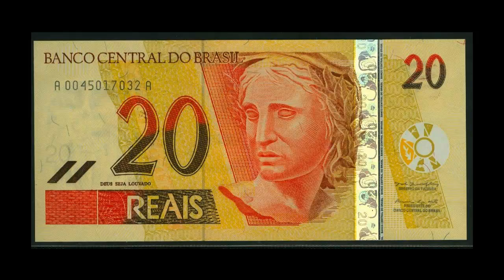Caixa Eletronico Roubando Clientes